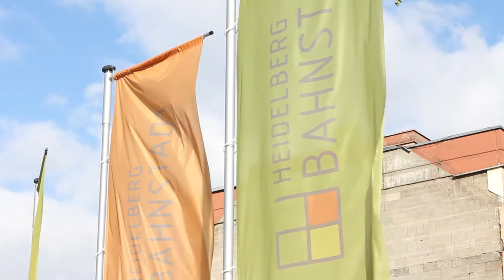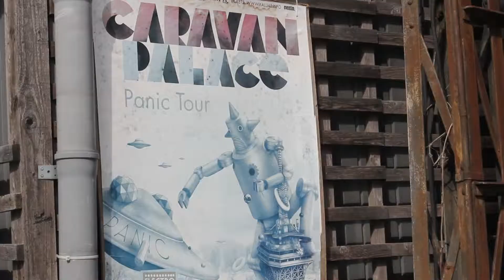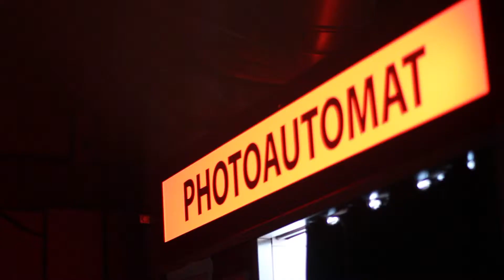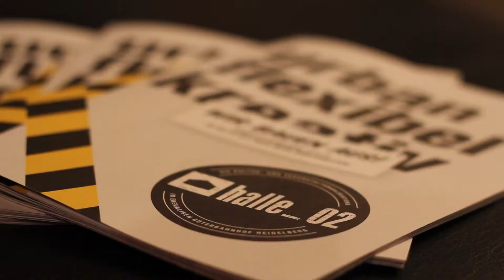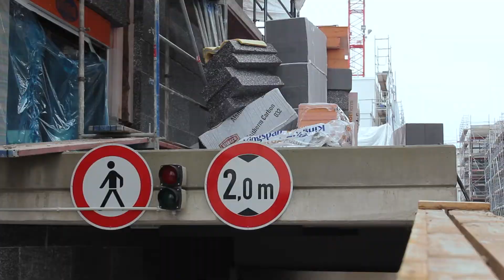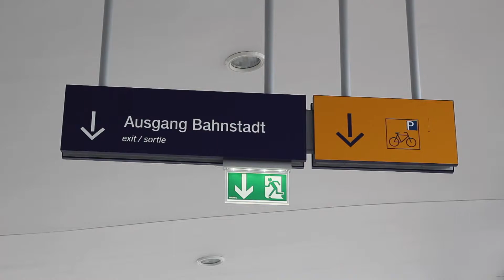Heidelberg Bahnstadt - vom Reissbrett zur Nachhaltigkeit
Ein kurze Dokumentation über einen neuen Stadtteil namens Bahnstadt in Heidelberg, Baden-Württemberg.
Die Bahnstadt ist momentan eines der größte Stadtentwicklungsprojekte in Deutschland. Außerdem wird sie, wenn sie fertig gestellt ist, der größten Stadtteile der Welt sein, der komplett im Passivhaus-Standard gebaut wurde.

Der Film von Katharina Anders, Max Girmann und David Jäger wurde im Rahmen eines Seminars der Universität Heidelberg 2012/2013 gedreht.

Heidelberg, Germany 2013
Max Girmann (49 Nord Media)
David Jäger
Katharina Anders